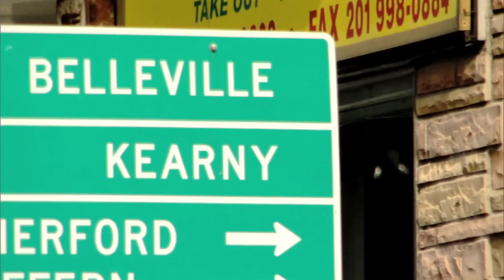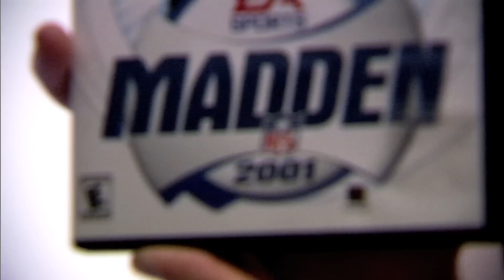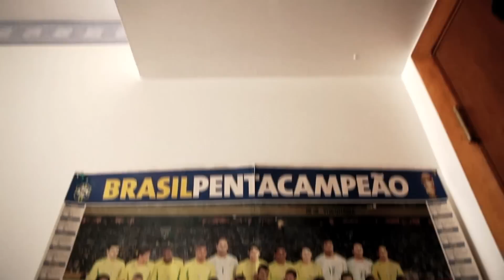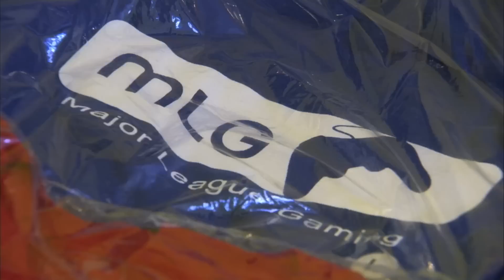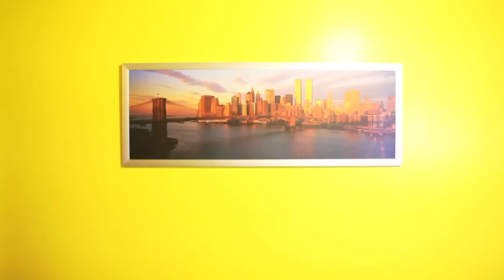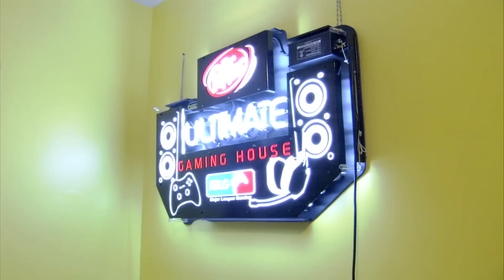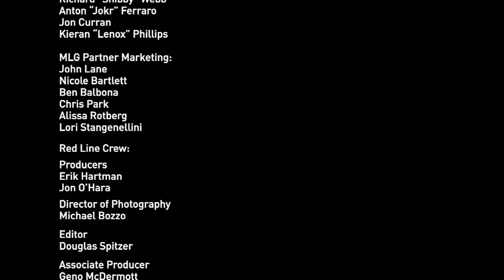Dr Pepper Ultimate Gaming House - UGH 204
Watch as Shibby and the rest of the Dr Pepper Ultimate Gaming House Crew hook up Ryan Torres from Kearny, NJ with the ultimate gaming setup.